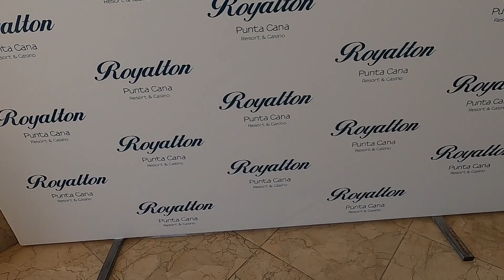ROYALTON PUNTA CANA RESORT & CASINO VACATION DAY 2: DECEMBER 2020 (TRAVEL VLOG)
Follow @therealbruceali on Instagram for more